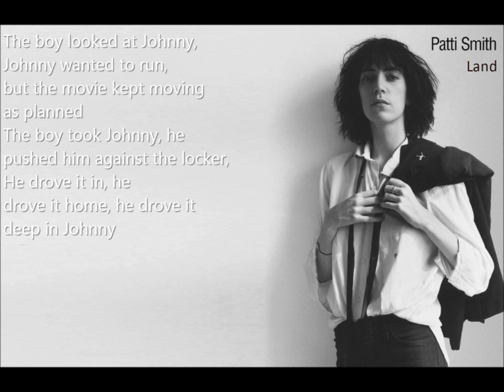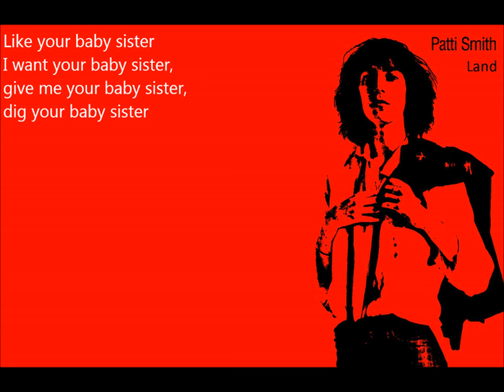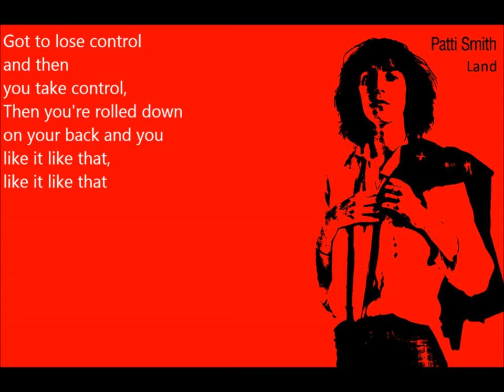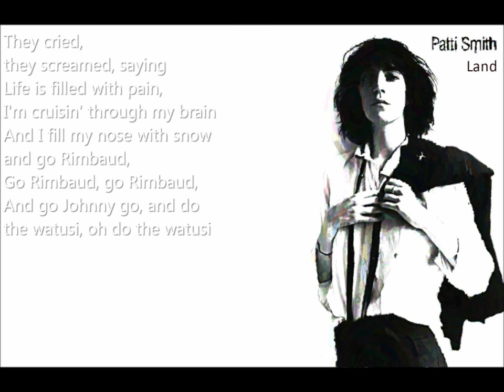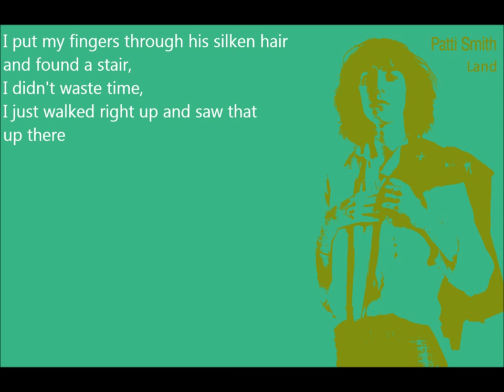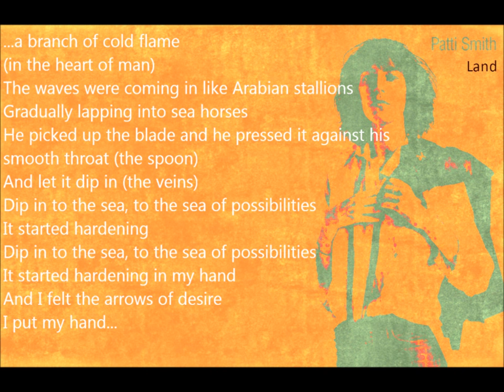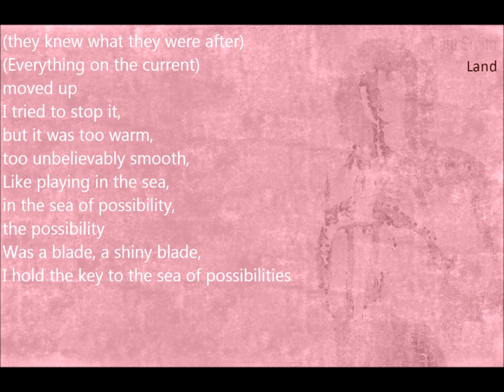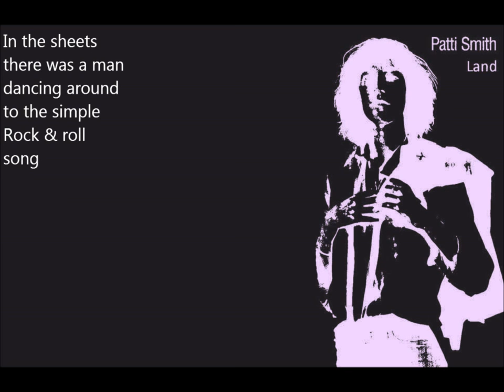Patti Smith - Land (Lyrics)